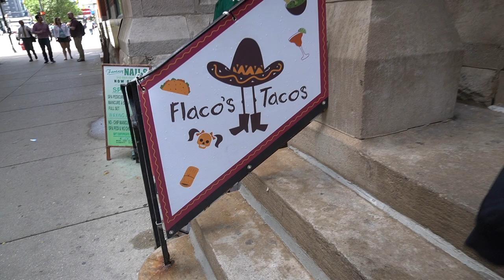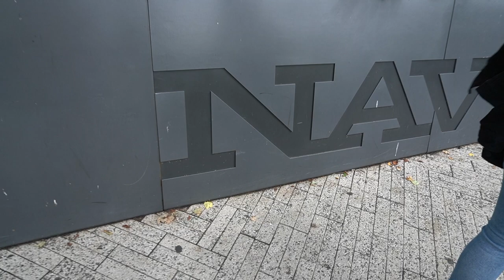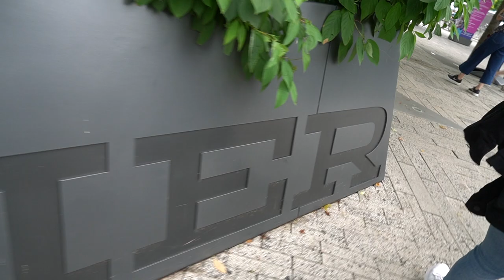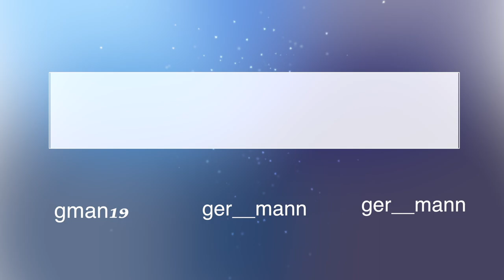A TASTE OF CHICAGO | SPONTANEOUS TRIP!!!!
Hello guys my friends and I did something